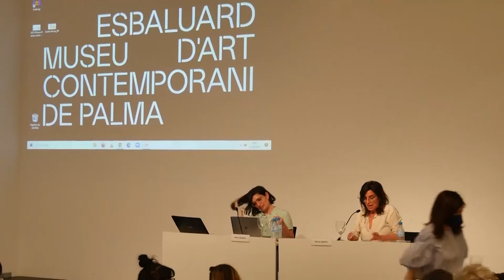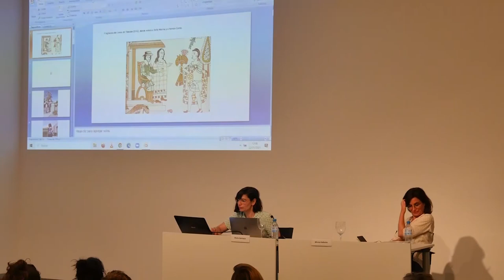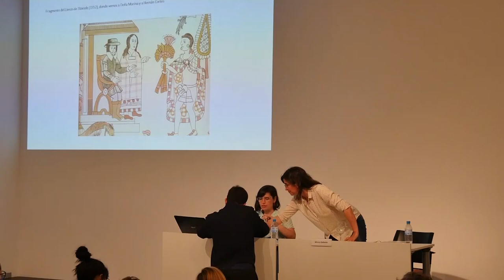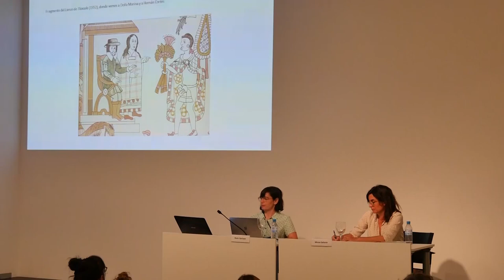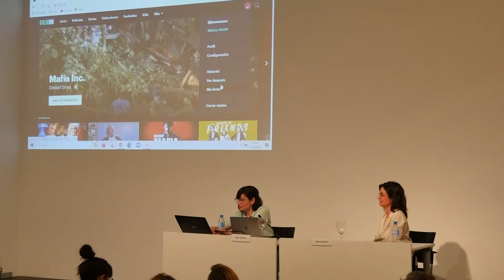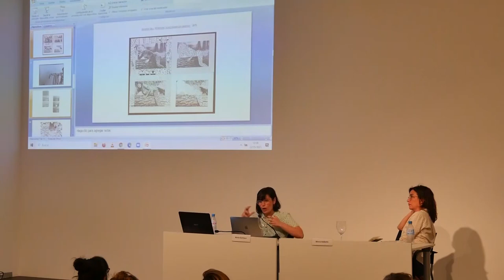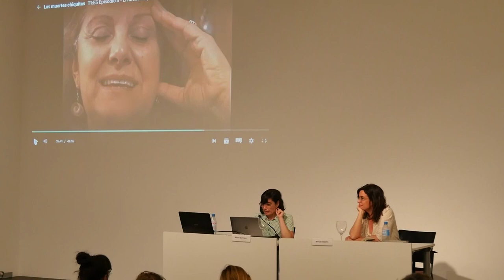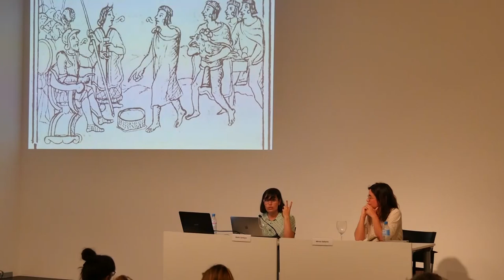Conferència: "El cos femení com a problema i com a potència" Maite Garbayo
Maite Garbayo, historiadora de l’art i investigadora, aborda les problemàtiques de la posada en presència d’aquells cossos llegits com a femenins. Els cossos femenins han ocupat i ocupen un lloc central en els règims de visualitat hegemònics. Aquesta hipervisibilitat ha propiciat el desenvolupament i l’articulació per part de moltes dones, d’estratègies crítiques que torcen i desvien la representació d’allò femení, com a possibles respostes al problema de ser vistes.

La violència i el plaer travessen les narratives de les dones que ens parlen a Las Muertes Chiquitas i a Las 7 cabronas e invisibles de Tepito. El cos femení, sempre exposat, sempre amenaçat, converteix la pròpia vulnerabilitat en potència, en força aclaparadora capaç de fundar altres relats, altres epistemologies, i altres formes de conceptualitzar el
món. Les dones que transiten els treballs de Mireia Sallarès ens transformen, però també són transformades en la trobada amb nosaltres. L'artista posa en escena una metodologia basada en la incalculabilitat de la trobada i en una escolta atenta que entén la traducció cultural, com a obertura i com a acte d'amor.